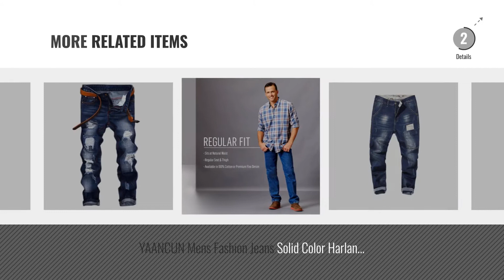Top 10 Jeans Patch [2018]: Relaxed Distressed Jeans,2018 New Fashion Destroyed Ripped Denim Jeans,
Black Friday / Cyber Monday Relaxed Distressed Jeans,2018 New Fashion Destroyed Ripped Denim Jeans, Retro Old Effect by TieNew

Black Friday / Cyber Monday Peviani Mens Ripped Patch Star Manor Denim Jeans G Money by Peviani

Black Friday / Cyber Monday Men's Straight Fit Pattern Patch Denim Biker Jeans Trousers Pants by Gladiolus

Black Friday / Cyber Monday Kingko Letter Patch Denim Cotton Vintage 1969's Baseball Cap Trucker Hat by Kingko

Black Friday / Cyber Monday Upreface Men's Straight Slim Fit Pattern Patch Denim Punk Biker Jeans by Upreface

Black Friday / Cyber Monday Vdual Men's Ripped Distressed Regular Slim Vintage Style Fit Patchwork Straight Leg Denim by Vdual

Black Friday / Cyber Monday Men/Boy Vintage Distressed Jeans,2018 New Fashion Arrival Destroyed Ripped Denim Jeans, by TieNew